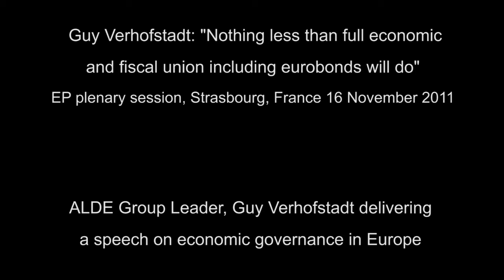[Broadcast HD] Nothing less than full economic and fiscal union will do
Guy Verhofstadt: "Nothing less than full economic and fiscal union including eurobonds will do"

+++ Story Summary +++

Intervening in an important debate today in Strasbourg on the future scope and structure of economic governance in Europe, Guy Verhofstadt (ALDE group leader) drew attention to widening spreads on European bond markets - even amongst AAA countries - and called for a bold and global step forward towards economic and fiscal union - the missing piece from the EMU project dating back 20 years to the Treaty of Maastricht.

+++ Shotlist +++

Edited package

111130-ALDEADLE-MEP-PHOTOS-SM-Liz_Lynne-Employ-Minister-Grayling